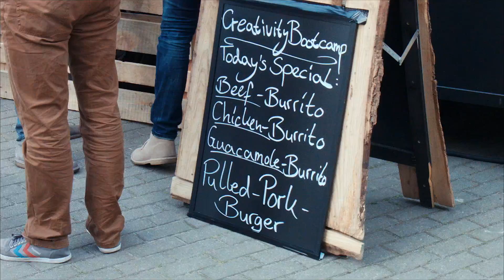Creativity Bootcamp 2016